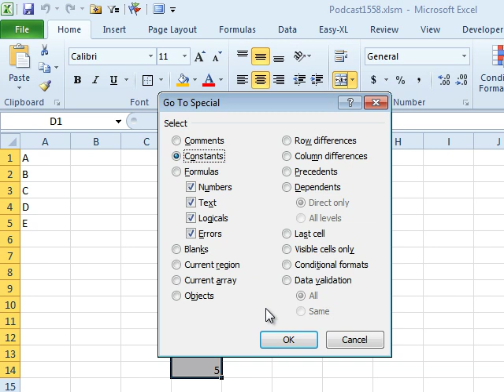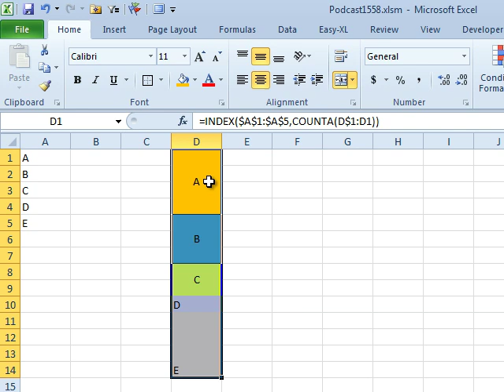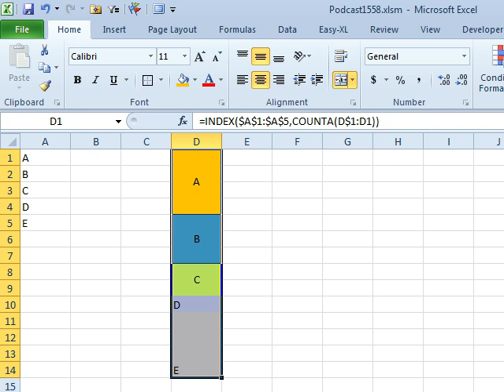Excel - Paste To Merged Cells: Episode 1558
Microsoft Excel Tutorial: How to Paste Data into Merged Cells in Excel - MrExcel Podcast.

Welcome back to the MrExcel podcast. In this episode, we will be discussing a common Excel dilemma - how to paste data into merged cells. This question was sent in from the Netherlands and it's a tough one. The user has 100 merged cells of varying sizes and needs to paste 100 values into them. But as we all know, simply using the Ctrl+V shortcut will unmerge the cells and ruin the data. So, what's the solution?

I tried a few different methods, such as selecting only the constants and using paste special values, but that didn't work. I even tried turning the cells sideways and using center across selection, but that also failed. Finally, I came up with a solution that involves using the INDEX function and enabling iterative calculation. First, select the cells you want to paste into and then select only the constants. Next, use the formula =INDEX(range, F4) and press Ctrl+Enter to fill the formula in all the selected cells. This may give you a circular reference warning, but don't worry, we will fix that.

To make the formula work, we need to enable iterative calculation. Go to File, then Options, and select Formulas. Check the box for "Enable Iterative Calculation" and click OK. This will allow the formula to work and paste the values into the merged cells. Just remember to uncheck this option when you're done, as it can cause issues with other formulas in your workbook.

But what if you have more data to paste? No problem, just use a helper column. Simply copy the data you want to paste, then paste it into a helper column next to the merged cells. The merged cells will pick up the values from the helper column, giving you an accurate paste. Keep in mind, using merged cells can be tricky and may cause issues with formulas, so use them sparingly.

Table of Contents:
(00:00) Paste to Merge Cells
(00:20) Difficulty with copying and pasting into merged cells
(00:37) Attempts to find a solution
(01:18) Solution: Using the INDEX formula
(02:03) Enabling iterative calculation
(03:01) Clicking Like really helps the algorithm

This video answers these common search terms:
Center across selection
Circular reference warning
Copy and paste merged cells
Ctrl G go to special
Ctrl V unmerge cells
Episode 1558
Learn Excel
Paste Special Values
Paste to Merge Cells
Skip blanks

Fariedx asks if there is a way to paste 100 single cells into 100 Merged Cells of varying sizes from 2 to 6 Merged Cells. After reviewing several possible options that just won't work, Bill then uses a Circular Reference Formula to pull the Data from the Range of Single Cells. Follow along with Episode #1558 to learn this method and to learn why the others just won't work.